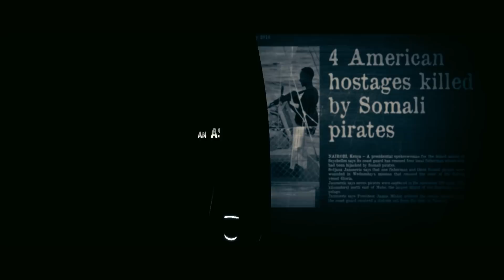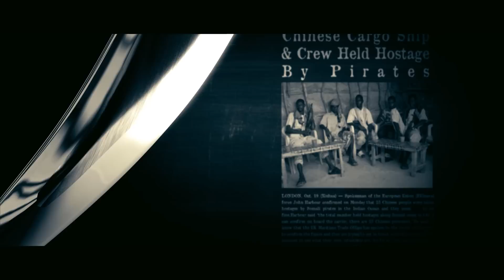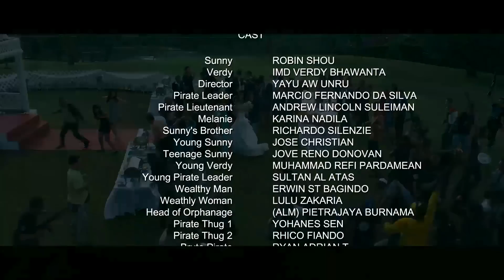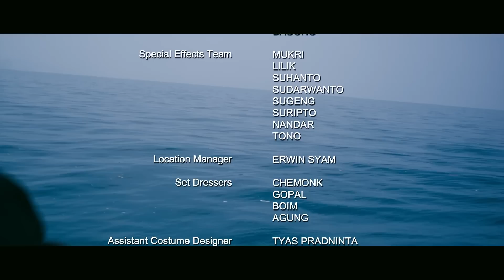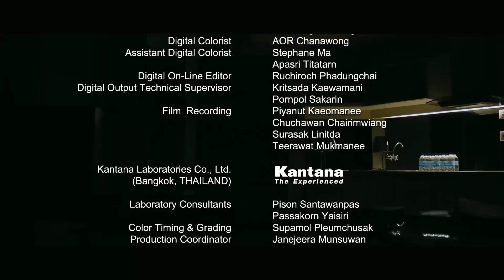БРАТЬЯ НЕ ПО КРОВИ НО ПО ДУХУ В СХВАТКЕ С ИНДОНЕЗИЙСКИМИ ПИРАТАМИ! Братья пираты. Лучшие Фильмы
Трагическая гибель старшего брата приводит Санни в детский дом, где он знакомится с Верди. Они становятся закадычными друзьями, но вскоре Верди забирают в приемную семью. Через много лет им опять придется столкнуться — уже по разные стороны баррикад. Смогут ли бывшие друзья забыть прежние обиды и снова объединиться для того, чтобы спасти девушку Верди из лап индонезийских пиратов двадцатого века?

Боевик, криминал.
Режиссер: Asun Mawardi.
В ролях: Робин Шоу, Verdy Bhawanta, Яю А.В. Унру и др.